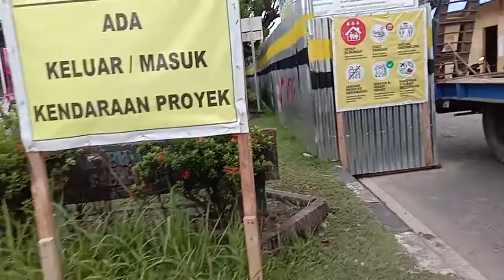Loading alat Boredpile Sany sr 155 di proyek jembatan tabiang